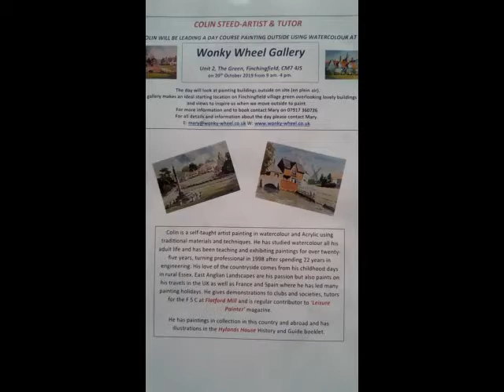Colinsteedart. How To Paint A Village Scene Using Watercolour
Fine Art Tutorials In this Video I show you how to paint a village scene. The village is Fingingfield in Essex. I will be tutoring a course there on 20th October.